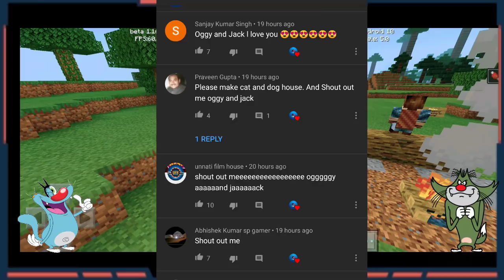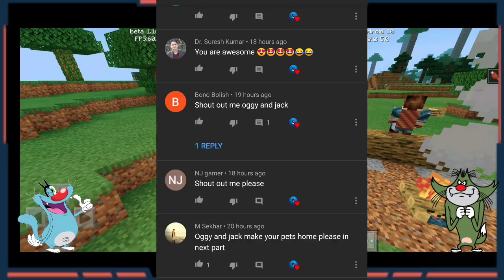Minecraft | Oggy And Jack Saw Siren Head | 😱😱 Minecraft Pe | In Hindi | Rock Indian Gamer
My Minecraft World Seed - 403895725